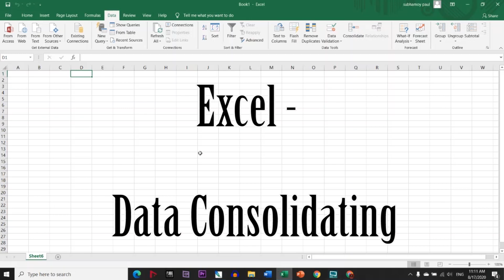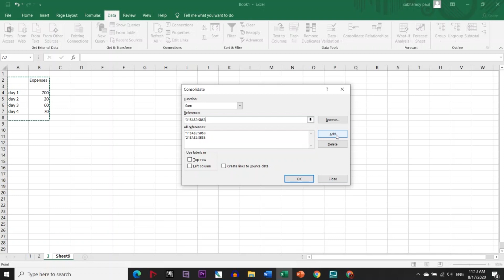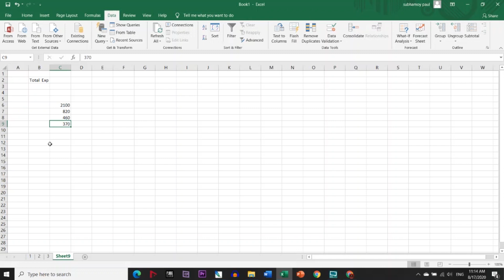Data Consolidating || MsExcel